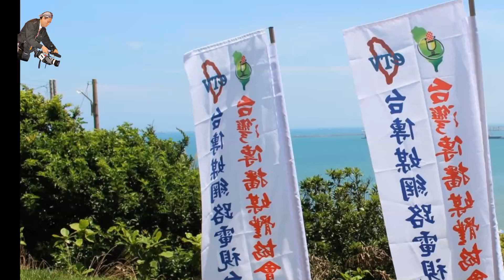台北港吳青陽休閒渡假農場開幕典禮系列報導(二)林玉峰演歌思想起HD